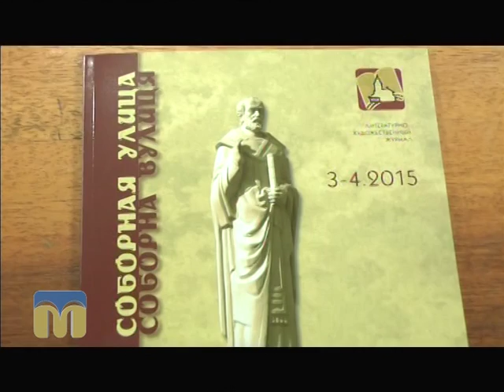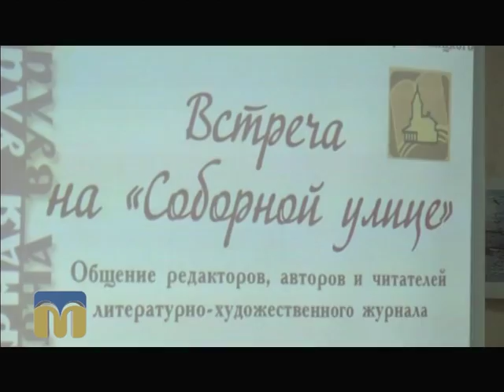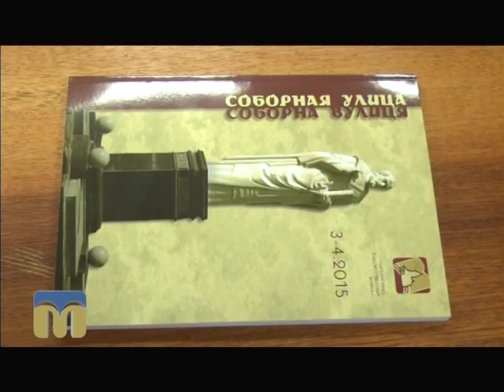Чим живе область 30.12.2015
Сьогодні у програмі:
- гуманітарна допомога для вимушених переселенців;
- акція “Зігрій солдата”;
- кращі спортсмени 2015 року;
- інформаційний портал “Миколаївщина туристична”.
Гостя програми “Чим живе область” - Оксана Янішевська, заступник голови Миколаївської облдержадміністрації.